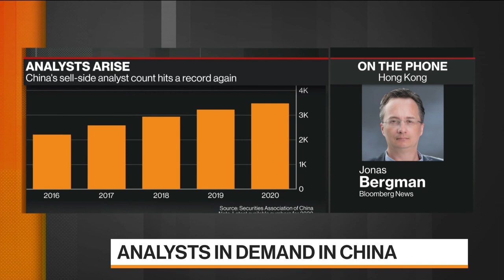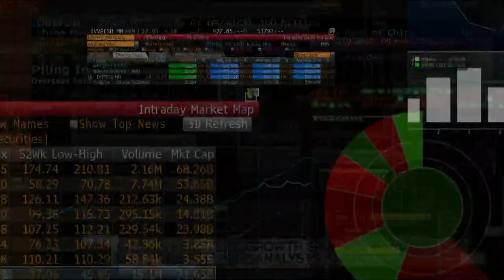Financial Analysts in Demand in China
Jan.04 -- Financial analyst are in demand in China as Beijing opens up its $53 trillion financial market. Global banks are stepping up hiring and has pushed China’s head-count of research analysts to a record. Bloomberg’s Jonas Bergman reports on “Bloomberg Markets: China Open.”